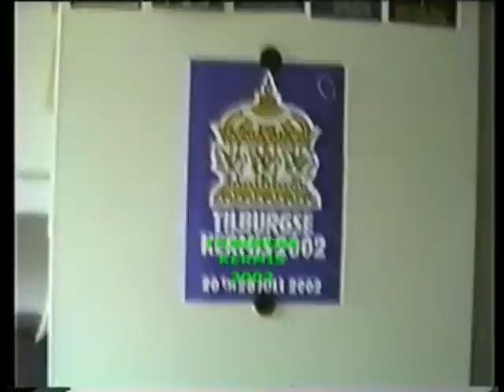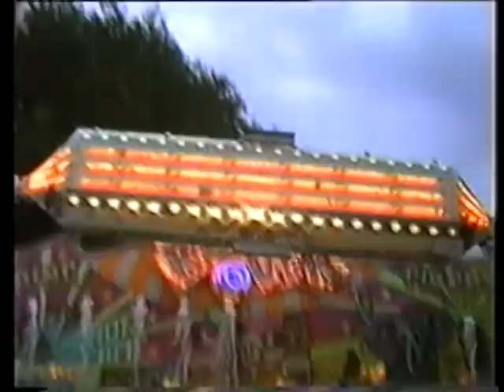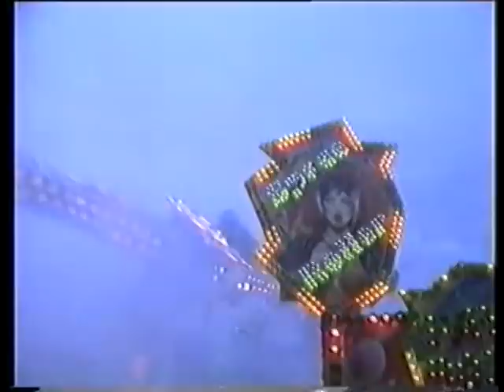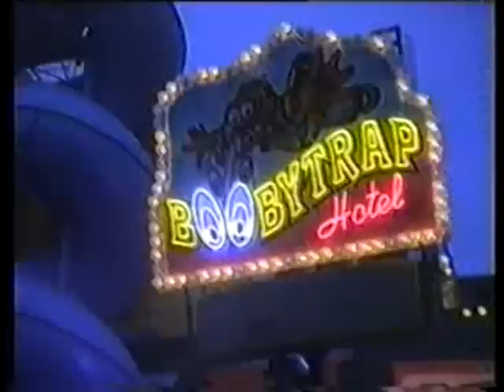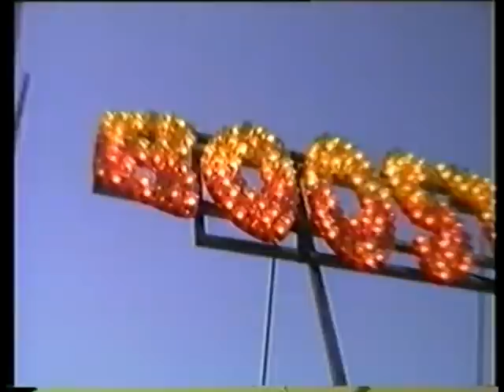Tilburgse Kermis 2002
Editie 2002 van de Tilburgse kermis.